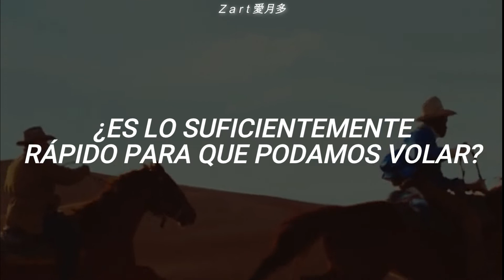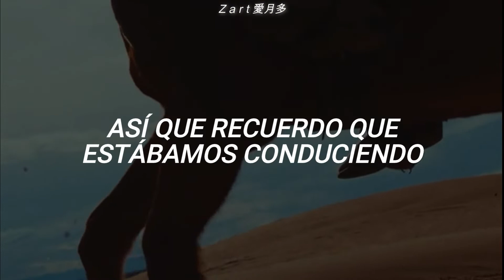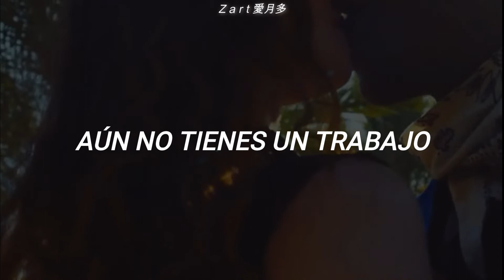Jonas Blue - Fast Car ft. Dakota // Sub Español + VideoOfficial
Espero que les haya gustado el video ugu

Si tienen alguna canción que quieren que subtitule, me lo pueden dejar en los comentarios, o si eres alguien que esta trabajando en músicas; puedes escribir a mi pagina dándome la letra oficial de tu música.

[Lyrics]

[Intro]
Oh, woah, oh
Oh, oh

[Verse 1]
Maybe we will make a deal
I've been working at a convenience store
We won't have to drive too far

[Pre-Chorus]
We leave tonight or live and die this way
[Chorus]
So I remember we were driving, driving in your car
The speed so fast, I felt like I was drunk
And I, I had a feeling that I could be someone

[Verse 2]
You see, my old man's got a problem
I say, his body's too young to look like his
And we go cruising to entertain ourselves